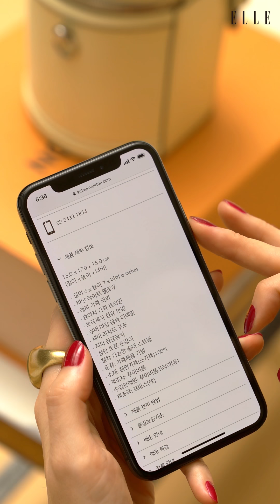VOL.3 코스메틱 케이스 ELLE블랙박스 I ELLE KOREA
엘르 블랙박스 세 번째 이야기♥ 메이크업 파우치를 백으로 활용한다면?💥 모델 한으뜸 (@haneuddeum )과 함께 샤넬, 루이 비통, MCM에서 선보인 베니티 백을 샅샅이 살펴보세요😘

FILM 김래현
DESIGN 이상윤
EDITOR 최원희